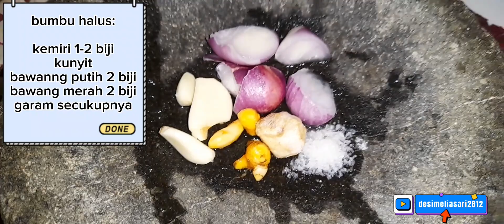NASI KUNING EKONOMIS‼️bumbu buatan sendiri lebih joss rasanya mantap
nasi kuning walau ekonomis rasanya mantap,jos,nikmat,,,bumbunya dibuat sendiri.
nasi kuning ekonomis bisa dijadikan ide jualan/ide masak teman teman..ayo tonton selengkapnya di channel @desimeliasari2812..terimakasih😇🙏